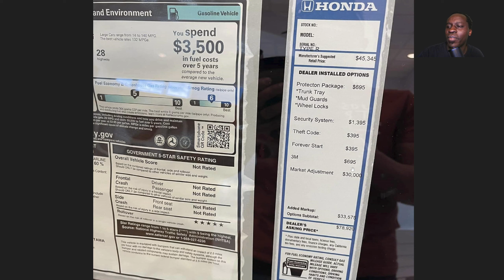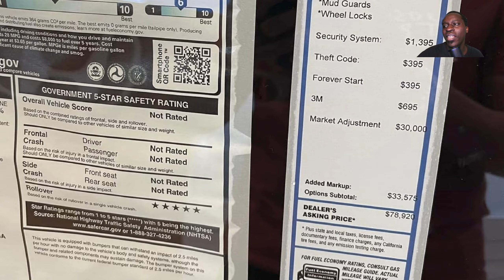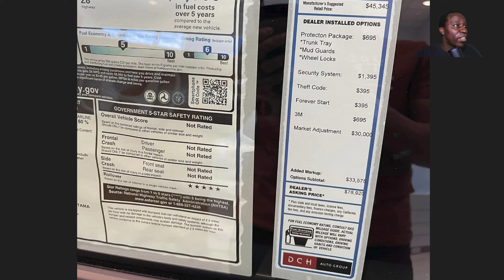This Is Why Prices Don't Come Down, 2023 Civic Type R